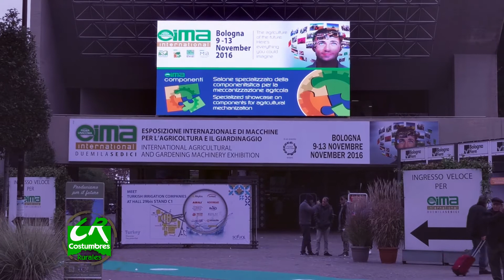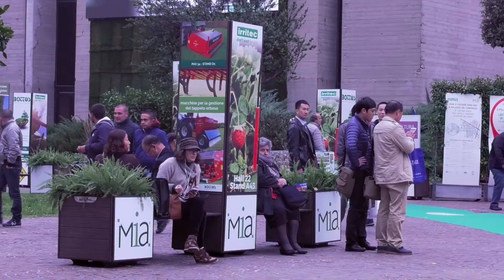Adelanto AGRILEVANTE 2017 - Costumbres Rurales Nº 605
EIMA - Agrilevante